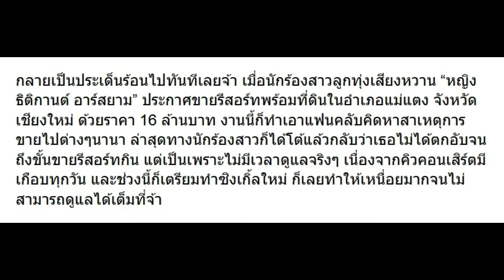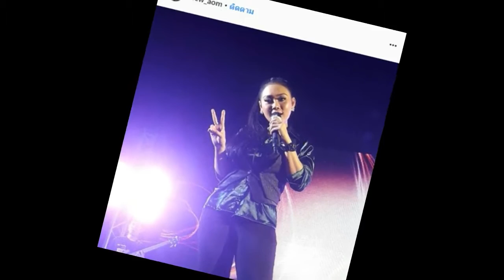หญิง ธิติกานต์ อาร์สยาม เผยสาเหตุที่แท้จริงที่ขายรีสอร์ท 16 ล้าน